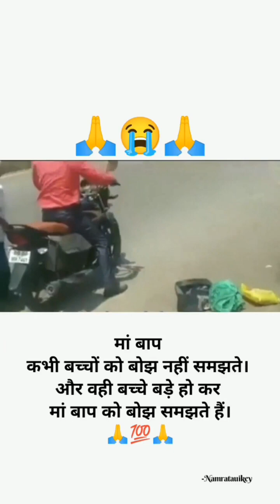New Insta Reels Videos | Tiktok Videos | Viral Reels | Instagram Reels Videos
All Video's and Song's Credited by TikTok Apk.